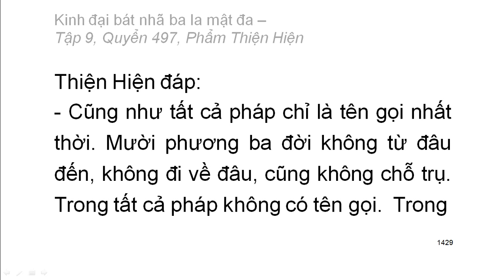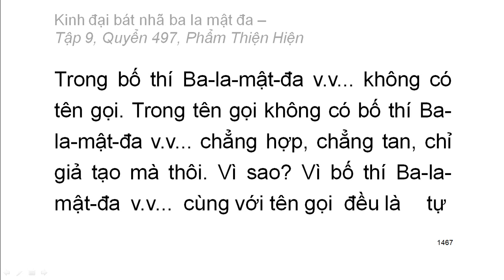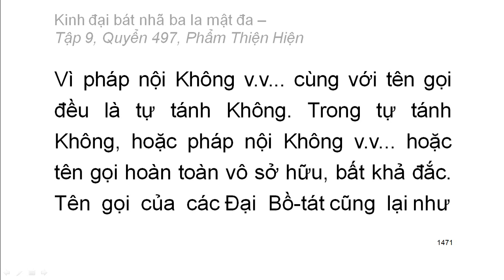600 quyển Kinh Đại Bát Nhã Ba La Mật Đa: Quyển .../600 (tiếp) (đọc lần 2) (rất hay)